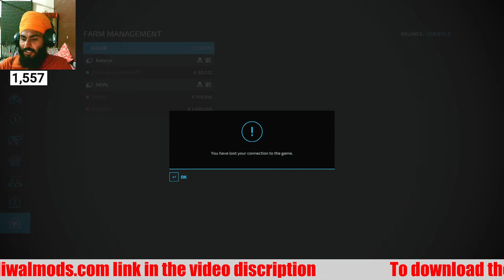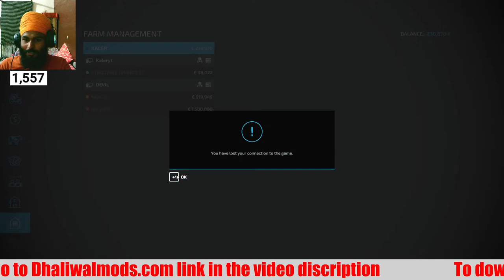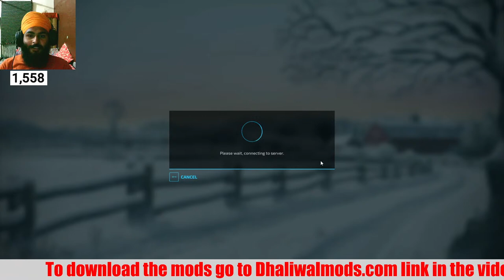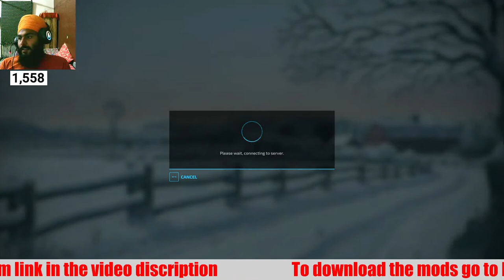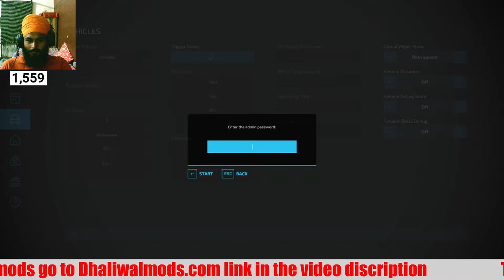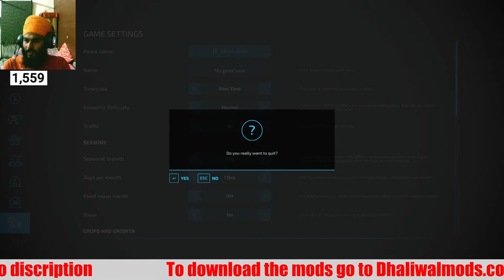BILLBOARD TE JATT A GAYA || FS22 LIVE || KALERYT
FARMING SIMULATOR 22 PC GAMEPLAY

MY PC

MOTHERBOARD - MSI H270 A PRO

PROCESSER - I5 6500T 2.5GHZ

VRAM - 1050TI 4GB GDDR5